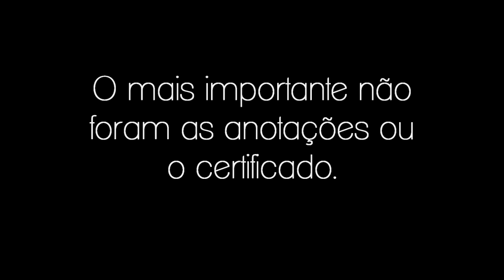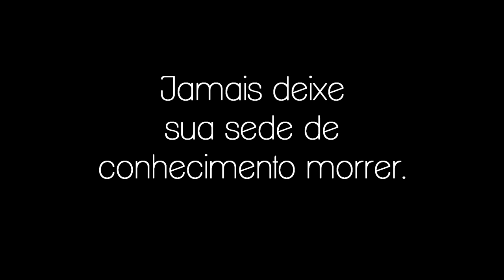3UP Connection 2012 - Grandha - 3º Edição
O 3UP Connection é um programa de treinamento intensivo voltado para a atualização técnica e científica dos profissionais da área cosmética.

O super curso, que acontece anualmente nas dependências da Grandha e da Indústria Melk Cosméticos, teve como tema em 2012 (sua terceira edição) "Colorimetria e sua riqueza de detalhes".